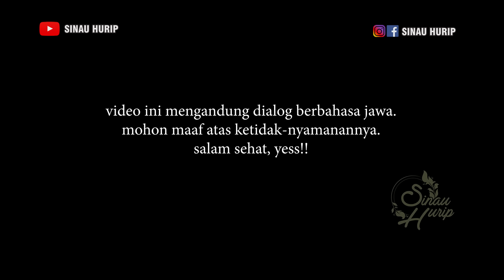BRING4SS BANGETTT❗❓ODGJ SEMPAT MEL3MP4R NASI DAN ES TEH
Assalamu'alaikum...